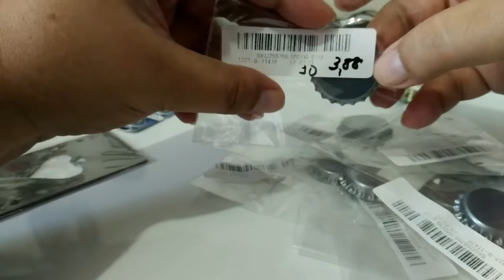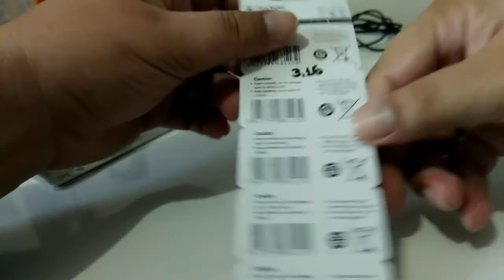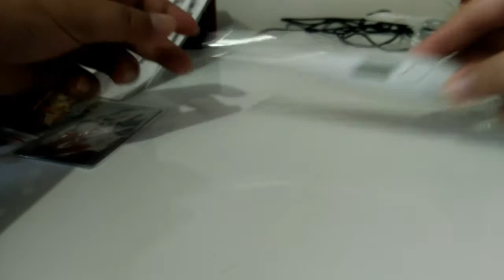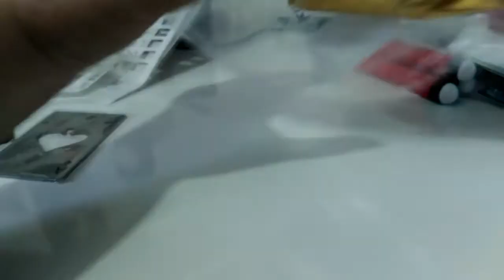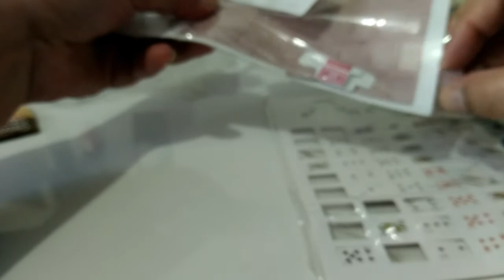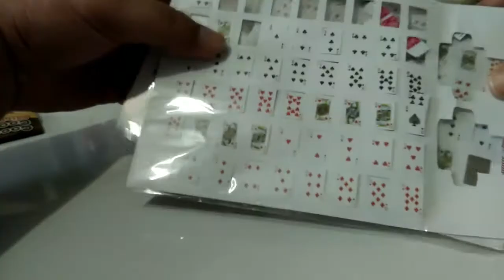Comprinhas no EBAY - julho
Oi gente, no vídeo de hoje trago as comprinhas que fiz no site do Ebay, tem muita coisa legal, confere aí. Beijos!